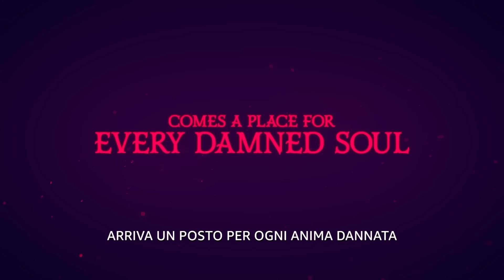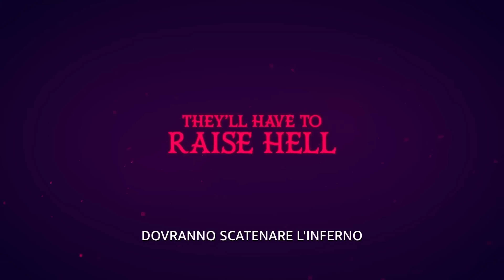Hazbin Hotel | Trailer Ufficiale | Prime Video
Una commedia musicale, animata, ambientata all'Inferno. Sì, avete letto bene!!
Creato da Vivienne Medrano, Hazbin Hotel segue Charlie Morningstar, principessa dell'Inferno, mentre tenta di riabilitare i demoni per ridurre pacificamente la sovrappopolazione nel suo regno, un'impresa che sembra impossibile.
Con musica e testi originali dell'artista di platino Sam Haft e del candidato agli Emmy Andrew Underberg.